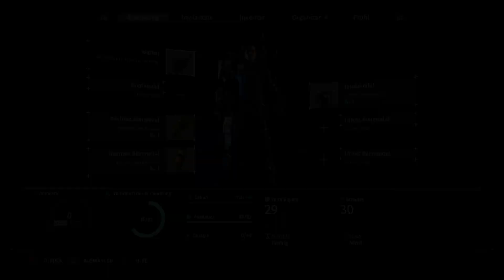The Surge [Gameplay] [German/Deutsch] #005: 2 Waffen sind tödlich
Schon so lange wollte ich The Surge spielen. Jetzt geht es endlich los. Lasst uns fleißig Altmetall sammeln (SEELEN!) und verlieren, Bosse bezwingen und das Geheimnis hinter Creo entdecken.

Entwickler: Deck 13
Release : 2017